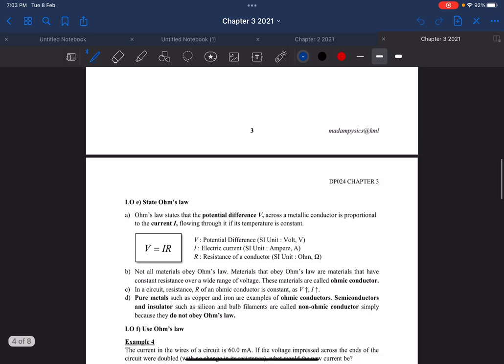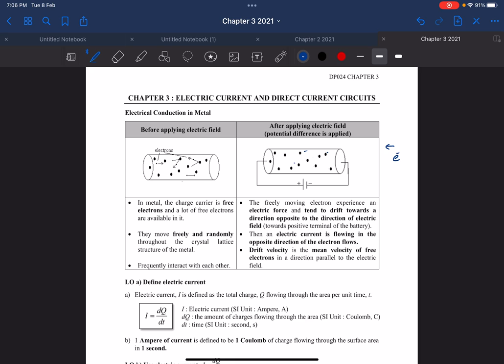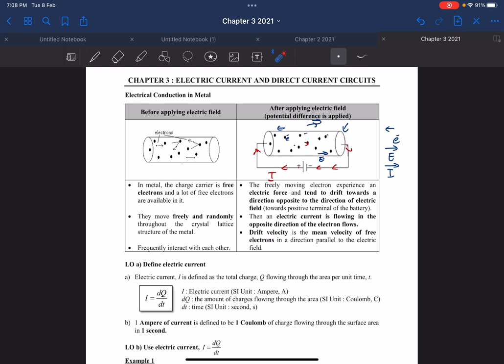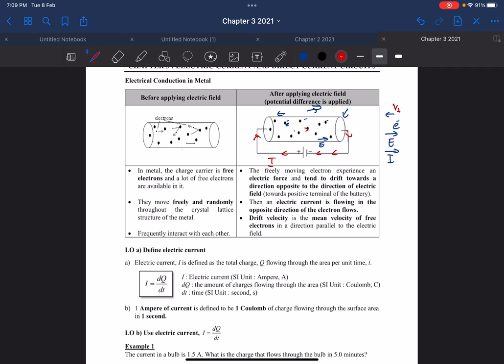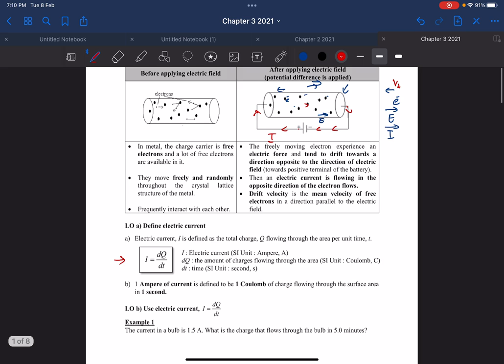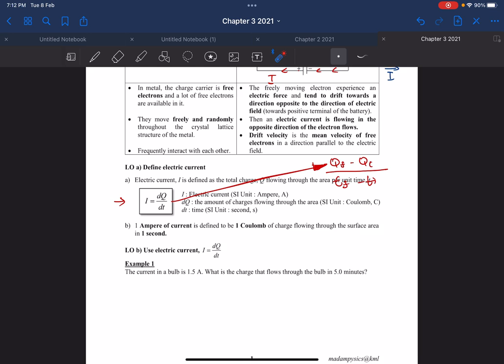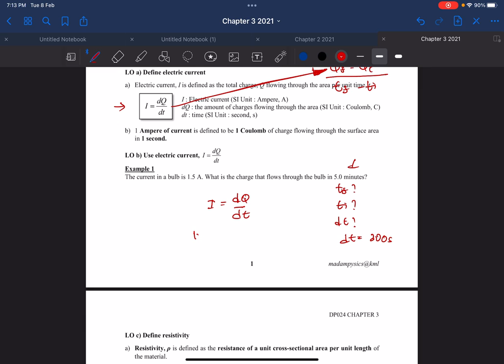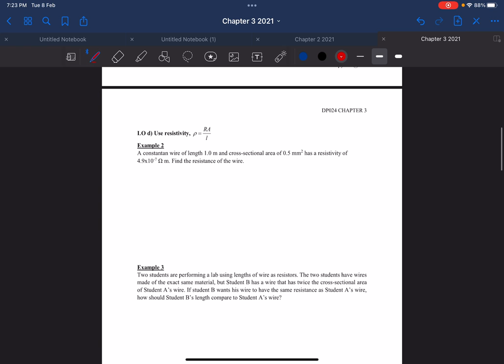Chapter 3: Electric current and Direct current circuits (Part 1)